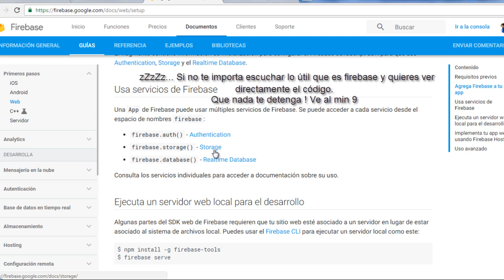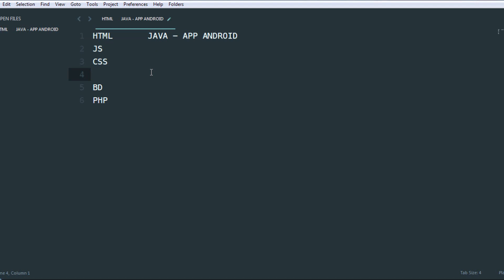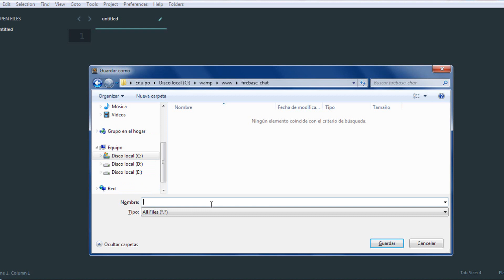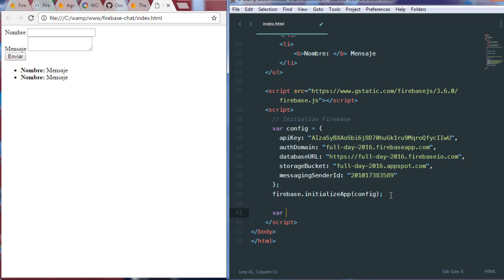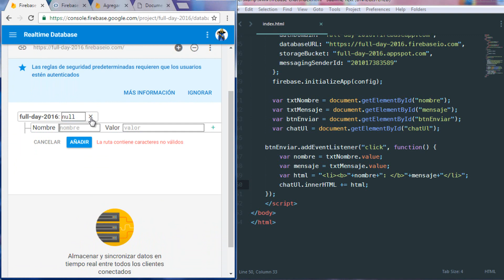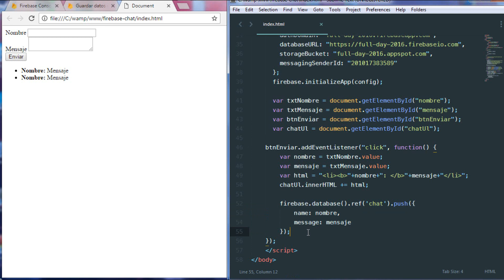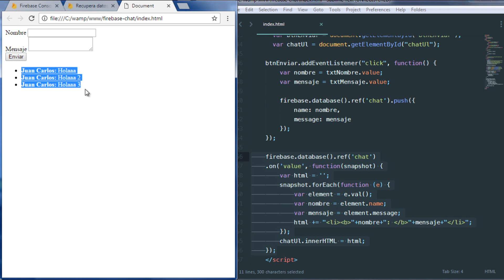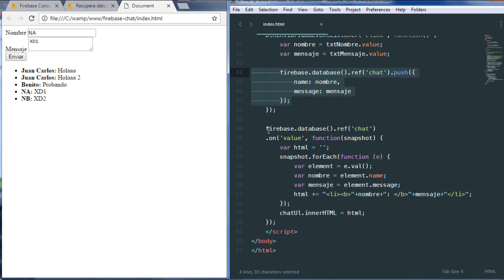Firebase desde cero: Un chat que funciona en real time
En un solo archivo escribimos un poco de HTML y un poco de Javascript para desarrollar nuestra primera aplicación Firebase.
Usando el servicio Realtime Database de Firebase desarrollamos un chat en tiempo real.